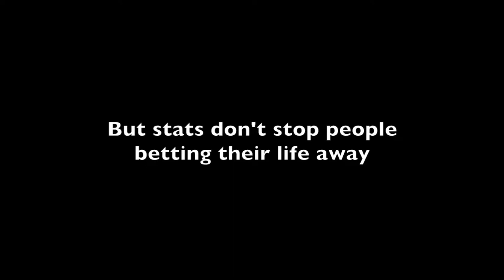Girls opening umbrellas in bookies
Ads that tell you to stop gambling don't work. Umbrellas do.